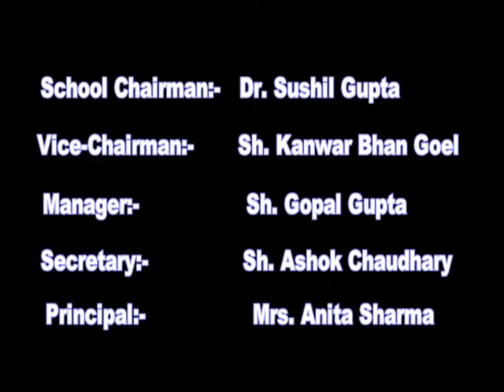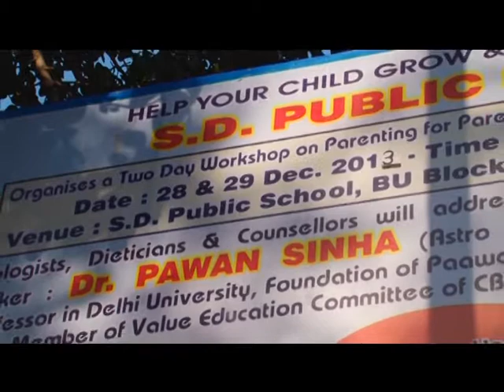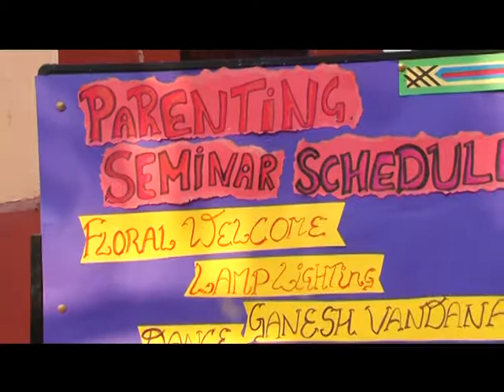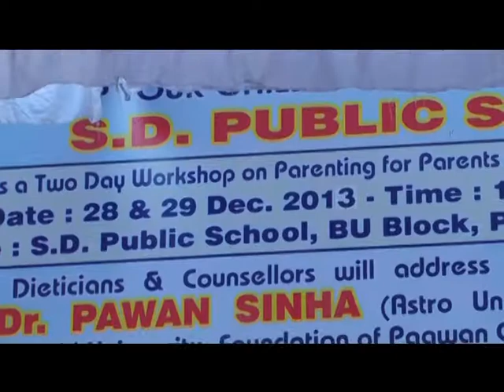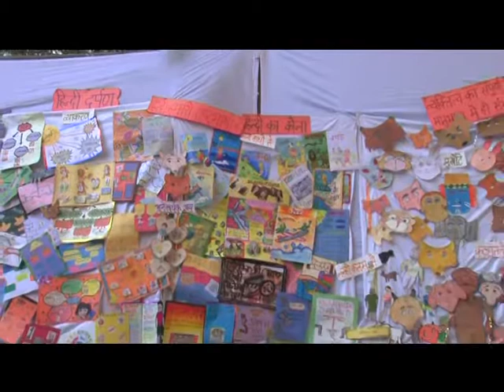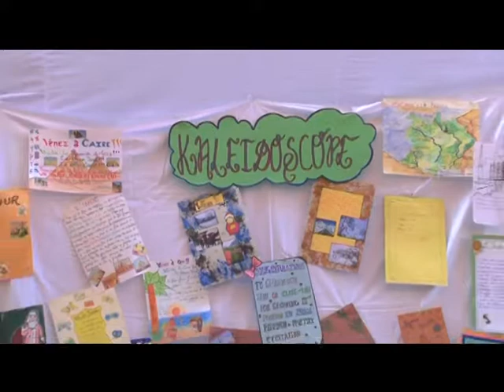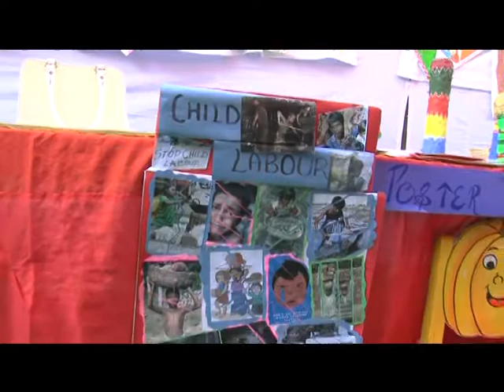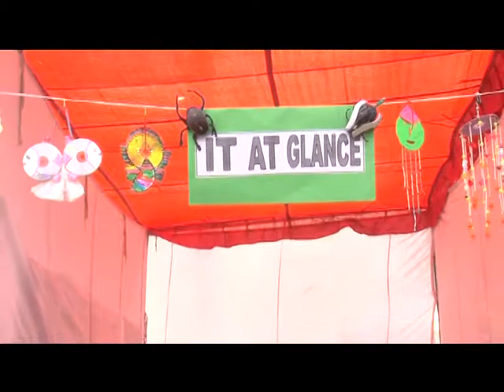VTS 01 1